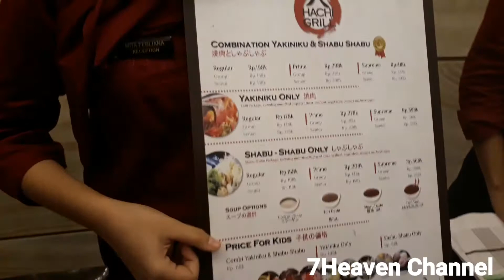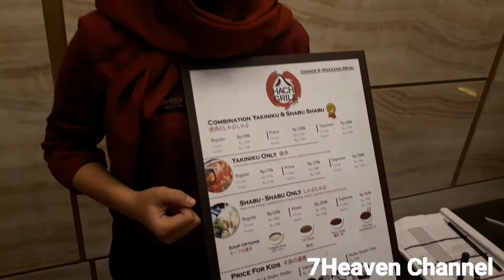HACHI GRILL ALL YOU CAN EAT ALAM SUTERA